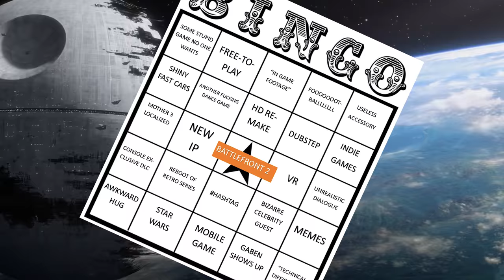EA, Bethesda, Ubisoft & PC E3 2017 Predictions - MiQ's Pre E3 Extravaganza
And so we have come to the end.. of the beginning.

Catch me on Twitter & Instagram: @MiQsMic